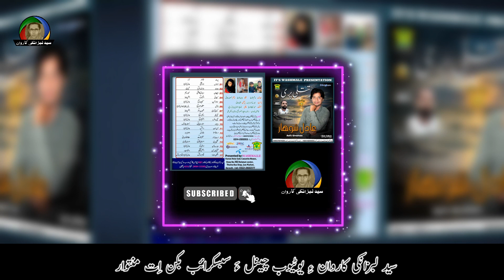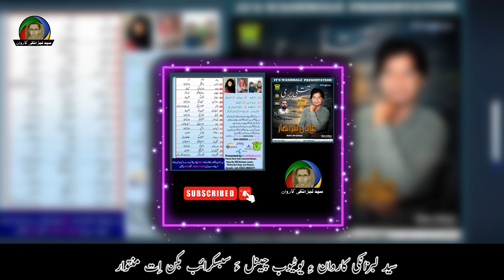Adil Shohaz New Album Titli Parri Upcoming And Baqri Saaz New Realesing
Balochi New Songs Upcoming
Adil Shohaz New Album 2022

دروت ءُ دراھبات اِت

من سید لبزانکی کاروان ءِ چینل ءَ شُمارا وش آتک کناں

مئے سید لبزانکی کاروان چینل ءِ مول ءُ مُراد بلوچی زُبان دیمروی اِنت مئے دیوان ءَ شُمارا بلوچی درونت دست کپ اَنت  ءُ بلوچی شائری دست کپ اَنت ءُ مئے جُھد ھمیش اِنت ھر پڑے گوں بلوچی زُبان ءَ سیادی داریت آ مئے چینل ءَ کارَگ بِہ بیت اِے جُھد ءَ مارا شُمئے کمَک پَہ کار اِنت شُما اگاں مئے چینل ءَ سبزکرائیب بکن اِت مئے دلبڑی ءُ زبان ءِ دیمروری ءَ مارا کُمک کنت ءُ { بیل آئی کُون} ءَ ھم بجن اِت ایشی ءَ شُمارا نوکتِریں چیز پَہ آسانی دست کپ اَنت

منّت وار